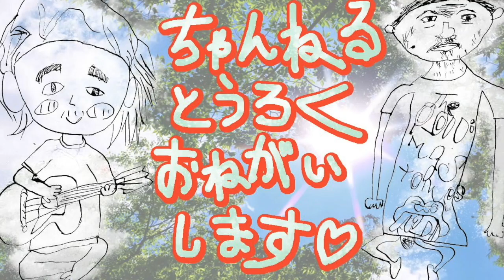Don't Let Me Down/The Beatles [Sing & GIBSON HUMMINGBIRD]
ジョンの曲は、女に対する正直な男の心情、って曲が多いです

どの曲歌っても、うまくいかない自分の人生を思い返しちゃって、ツライ気持ちになってまいますな

ツラく感じるってことは未だに消化されてへんわけやから、ジョンの歌をどんどん歌うことで私は癒されるとゆーわけですな

ジョンのおかげで癒されて生きていける
ジョンに感謝
ジョンLOVE

みんな大好きTHE BEATLES！
ちょこちょこやってます！よかったらみてね